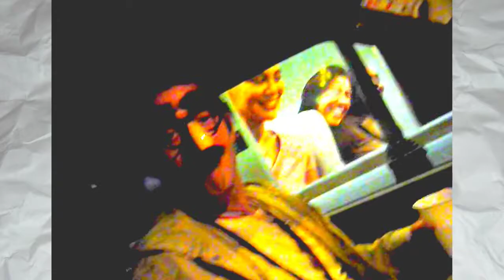wm19: The Red Rain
The captain, or wait...is this the captain?  It has become so difficult to tell anymore.  I think this is kifter...right?  Who has the eyes?